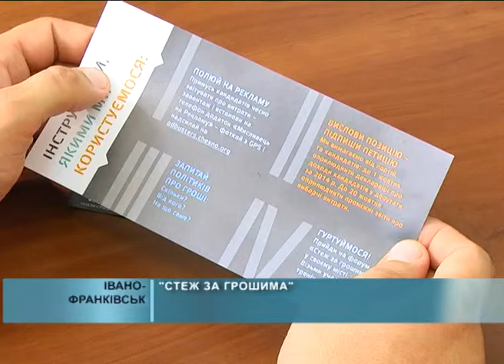11 09 2015 СТЕЖ ЗА ГРОШИМА